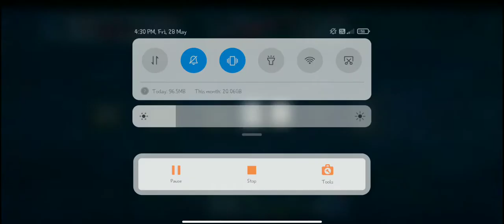Truck driving simulator games by Pogo TV!! Truck driving 🚌 games by oddman games!! 🚛🚛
This video is make for entertainment not for ilother purpose

Pogo
Pogo Pogo Pogo
Pogo Pogo
Pogo TV
Pogo cartoon
Pogo games
Pogo chota bheem
Kids games
America kids games
Oddman games
Vlad and nikki
Naiah and elli